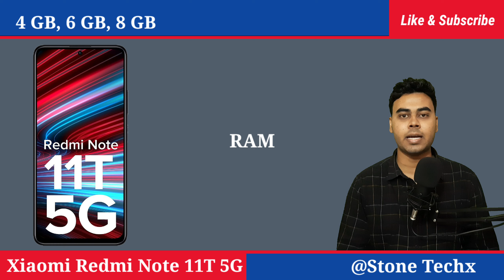Xiaomi Redmi Note 11T 5G First Look And Price in India | All Details | Features And Specification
Hello Friends in this video you will find Full details and specification of mobile Xiaomi redmi note 11t 5g. This video provide you full features and first look of Xiaomi redmi note 11t 5g.
Best mobiles under Rs 20,000 and Best upcoming mobiles in 2022.

Video Highlights

Xiaomi redmi note 11t 5g release date in india
Xiaomi redmi note 11t 5g unboxing
Xiaomi redmi note 11t 5g review
Xiaomi redmi note 11t 5g all details
Xiaomi redmi note 11t 5g refresh rate